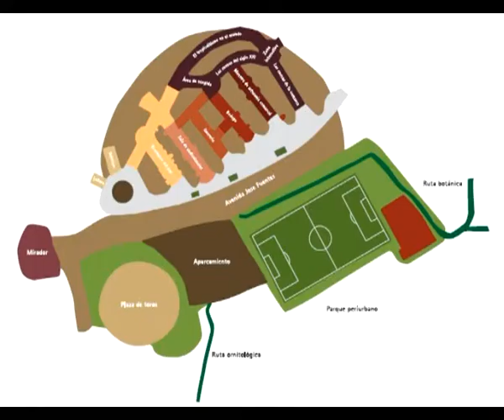Una Guadix.tv Informativos 24-01-2012 Proyecto Trópolis Valle del Zalabí.flv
Una Guadix.tv Informativos 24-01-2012 Proyecto Trópolis Valle del Zalabí